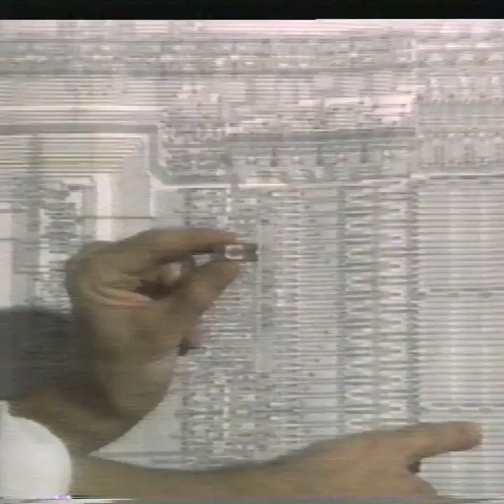Adnan Khashoggi of Saudi Arabia in the boardroom of Bank of Montreal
Adnan Khashoggi came to Canada to offer partnerships in global deals to help build a nation.  Hoever this video offers a rare peek of a meeting in the boardroom of Bank of Montreal at First Canadian Place in Toronto in 1986.  The bank tells Adnan the reality his deal is too big and Canada just can't do it/